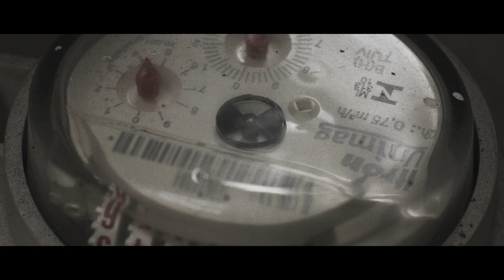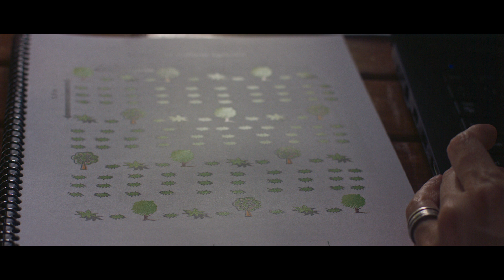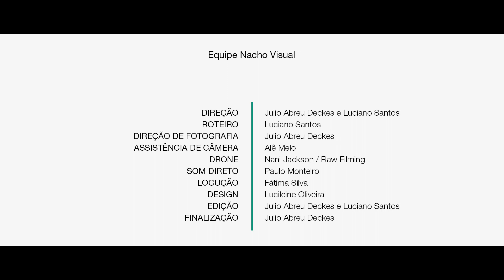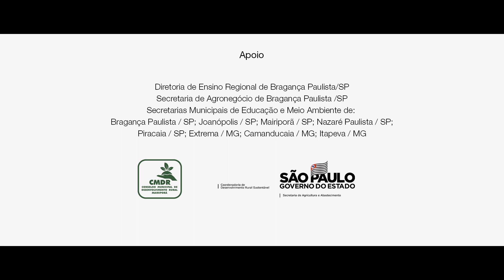Semeando Água/IPÊ - resultados e perspectivas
Conheça os resultados e as perspectivas do Projeto Semeando Água, uma realização do IPÊ - Instituto de Pesquisas Ecológicas que busca contribuir para o aumento da segurança hídrica do Sistema Cantareira, que abastece 7,6 milhões de pessoas na região metropolitana de São Paulo, além das regiões de Campinas e de Piracicaba.

Para aumentar a resiliência do Cantareira, o Projeto Semeando Água dissemina práticas sustentáveis que contribuem para o aumento da renda do pequeno produtor rural e ao mesmo tempo ampliam a conservação dos recursos hídricos.

O projeto que está no segundo ciclo atua em cinco frentes: Manejo de Pastagem Ecológica, Restauração Florestal, Educação Ambiental, Políticas Públicas e Comunicação em oito municípios do Sistema Cantareira: Bragança Paulista, Joanópolis, Mairiporã, Nazaré Paulista e Piracaia, em São Paulo, além de Camanducaia, Extrema e Itapeva, em Minas Gerais.